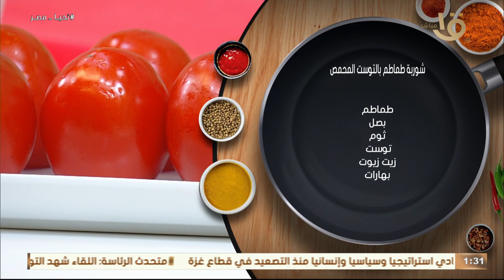حلقة مختلفة من أكلة أمي لعزومات الشتا والدفا مع أسرتك وحبايبك هتبهرك بأحلى طعم خطيرررر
حلقة مختلفة من أكلة أمي لعزومات الشتا والدفا مع أسرتك وحبايبك هتبهرك بأحلى طعم خطيرررر الحلقة الكاملة 26/11/2023